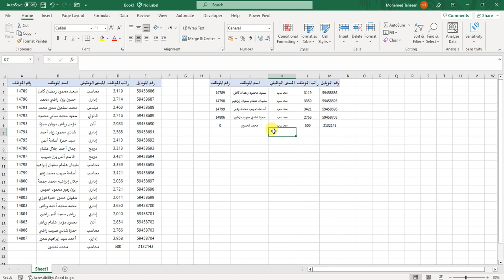دالة فلتر فى الاكسل - Filter In Excel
دالة فلتر,
دالة فلتر في excel,
دالة فلتر في الاكسل,
شرح دالة فلتر,
دالة filter غير موجودة,
دالة filter,
دالة الفلتر,
دالة xlookup غير موجودة,
دالة ifs غير موجودة,
فلتر اكسل,
شرح داله افرج,
دالات اكسل,
دالة ماكس,
دالة replace في الاكسل,
دالة الاستبدال في الاكسل,
دالة التكرار في اكسل